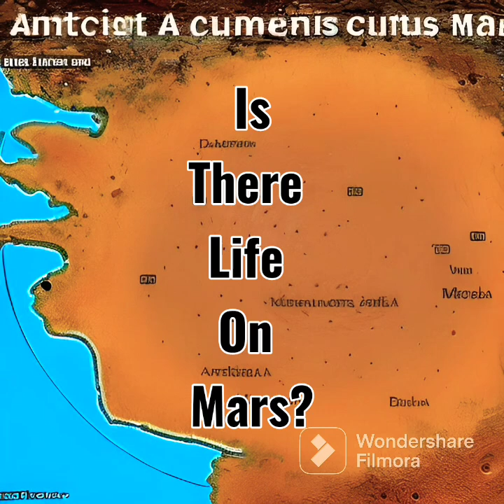This Changes Everything. Fossil Fish found on Mars.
The Curiosity rover, a car-sized robot, has been exploring Mars’ Gale Crater for over a decade in search of signs of life. Earlier this year, it discovered evidence of ancient water waves on the Red Planet. However, its latest discovery could be the most exciting yet. Images sent back by the rover show spikes protruding from a rock at the base of the crater, which resemble skeletal remains of a prehistoric fish-like animal. Scientists and the public alike are speculating on what the structure could be, with opinions ranging from fish bone fossils to the branch of a fir tree to a fossilized Martian dragon. While people are divided on the object’s true identity, everyone agrees that it is highly unlikely for a natural rock to take such a shape, even on Earth. Curiosity’s previous discoveries have also been inexplicable, leaving researchers eager to examine this rock more closely. This discovery could potentially change the scope of the search for extraterrestrial life beyond just microbial organisms
Gale creator fishing life on mars mars curiosity rover mars mission mars planet mars rover nasa nasa mars science
Youtube shorts Tiktok Tiktok mars

The visuals, text, and audio used in this video have been sufficiently altered to create a new and original work. The video is intended for non-commercial use and is solely for the purpose of entertainment and artistic expression.

If you are a copyright owner and you believe that your work has been used inappropriately, please contact us at the provided email address and we will promptly address your concerns.